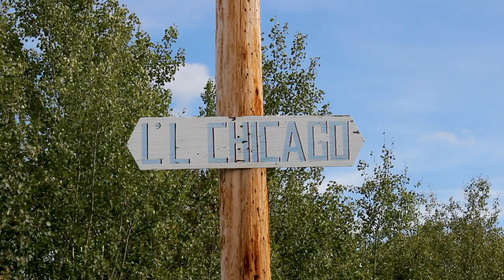Pukatawagan/Mathias Colomb Cree Nation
Sesne of place of Mathias Colomb Cree Nation (Pukatawagan,MB) which is a community located 210km north of The Pas.

In this video you'll see the community coming together and supporting each other in community events. Also see its beautiful landscapes. As a community we can do so much.

History:

M.C.C.N community has another reserve under its jurisdiction which is part of the treaty 6.

The other is high rock which is located 30km from Mathias Colomb down churchill river.

The Mathias Colomb Cree Nation was originally part of the Pelican Narrows band Saskatchewan.

Pelican Narrows  join Mirond and Pelican Lakes which lie between the Sturgeon-Weir and Churchill River systems

The Mathias Colomb band first settled along the Churchill River or Missinipi, meaning "big water" in Woodland Cree, Highrock Lake in the Prayer River area after their separation in 1910 from the Peter Ballantyne band.

Which made mathias Colomb band and was officially recognized by the federal government in 2011.